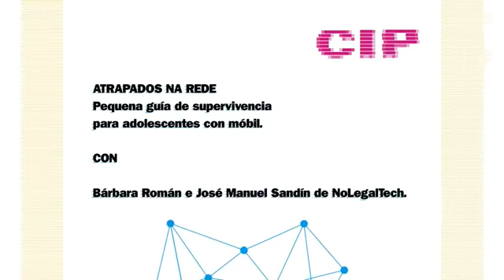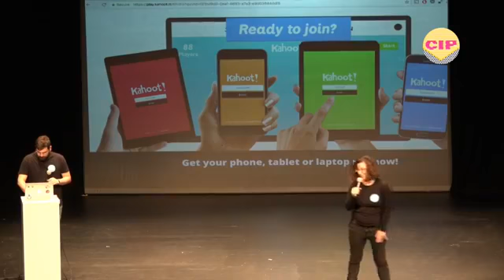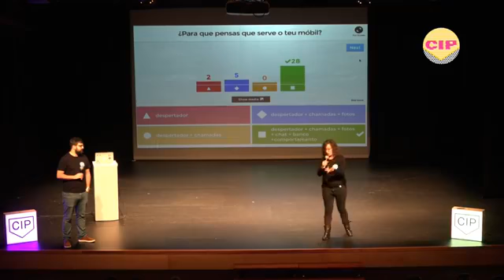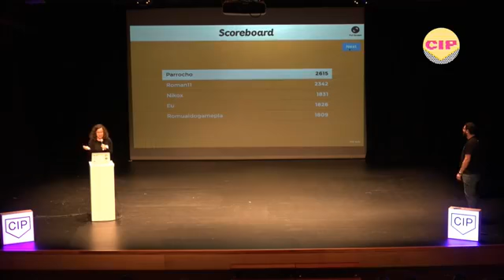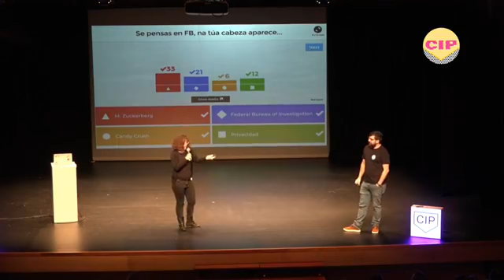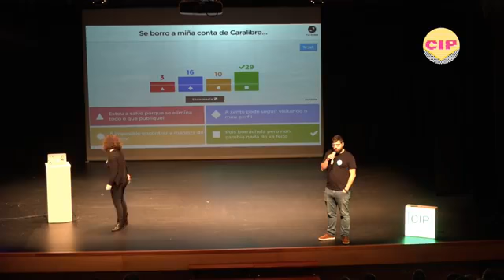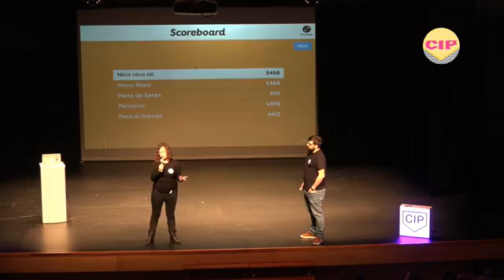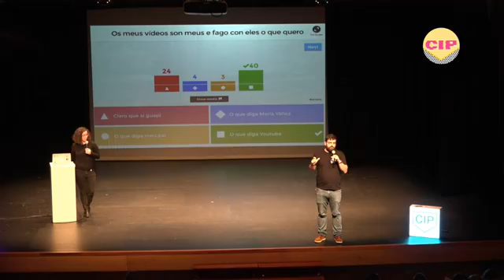Atrapados na rede con NoLegalTech.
Festival de contidos dixitais Carballo Interplay 2018.
Video do Streaming.
Pequena guía de supervivencia para adolescentes con móbil.
Con No Legal Tech